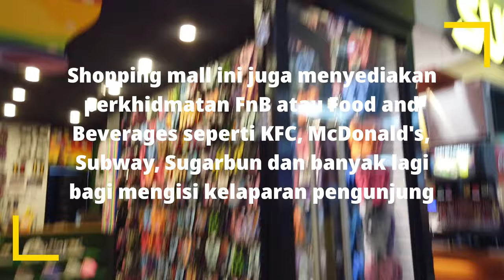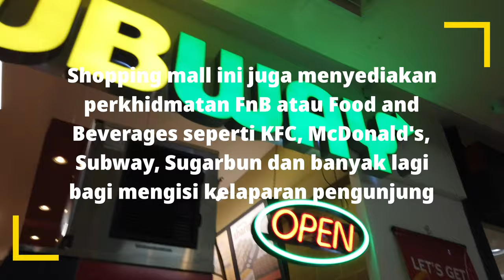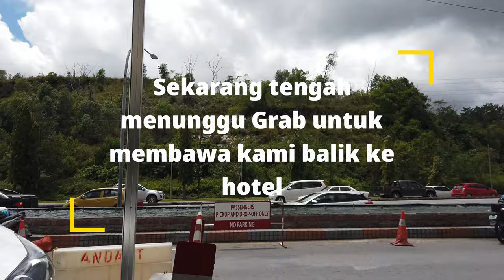DESTINASI: PERASAAN NOSTALGIA DI BINTANG MEGAMALL (BANDARAYA MIRI BAHAGIAN KE-3)-EP.7/2020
DESTINASI kali ini, menyambung langkah mengenali antara pusat membeli belah yang agak nostalgik bagi kami iaitu Bintang Megamall Miri.
Bagi penonton yang ingin menonton bahagian 1 (Pusat Bandaraya) bandaraya Miri, boleh menonton disini.

Jangan juga lupa menonton pusat membeli belah ikonik di Miri iaitu Imperial Mall @ Permaisuri Mall Miri (Bahagian 2 - Pusat Bandaraya Miri):

Bandar Raya Miri yang terletak di Miri, Sarawak merupakan bandar pertama bukan ibu negeri yang mendapat taraf bandar raya. Miri mendapat kenaikan status ini pada 20 Mei 2005 yang membawa gelaran "Bandaraya Peranginan".

Since opened in October 1996, BINTANG MEGAMALL Miri has been offering a lifestyle themed one-stop centre for shoppers with trade-mix which allowed shoppers to shop, dine and enjoy their shopping experience and leisure all at single family destination. It is also a must-visit destination for tourists as a top Sarawak retail centre.